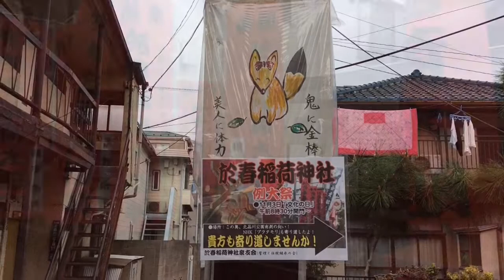於春稲荷神社---東京都品川区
2014年10月26日撮影。

東京都品川区北品川2-10-7にある於春稲荷神社。残念ながら入口に鍵がかかっており、境内に入ることはできない。創建時期や由来は判明していないが、武家屋敷の守り神だったら旗本の土地であった寛文4年（1664）から小泉長屋ができた頃である寛延年間（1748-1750）以前に創建されたと考えられているそうで、庶民信仰であれば、歌碑に刻まれている文久4年（1864）以前の創建と推察されているらしい。
名前の由来もはっきりせず、於春さんが姑にいびられて近くの池に身を投げた説、品川大火（1821年）で防火に活躍した於春を祀ったという説もある。
何故かブラタモリにも登場したらしい。